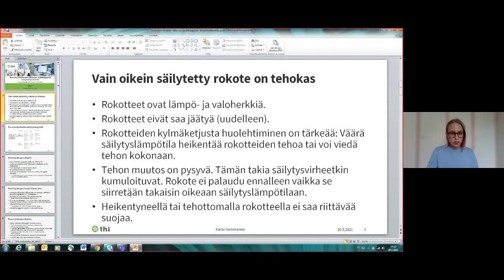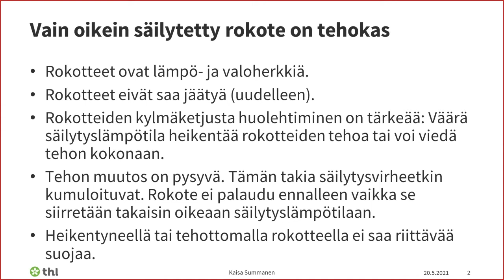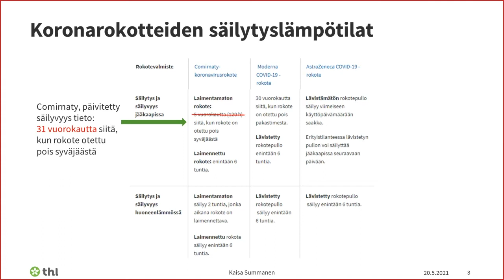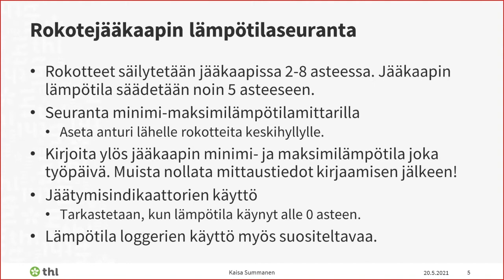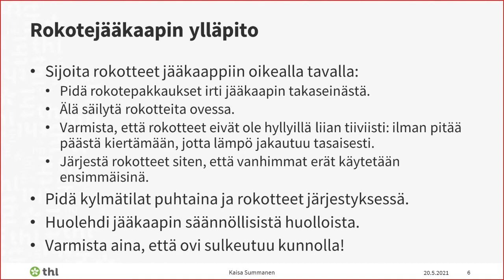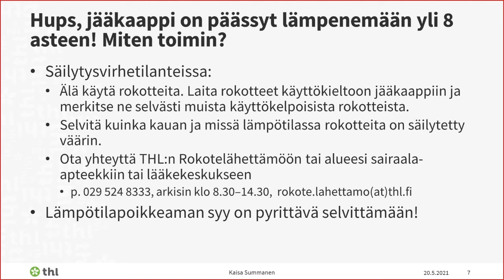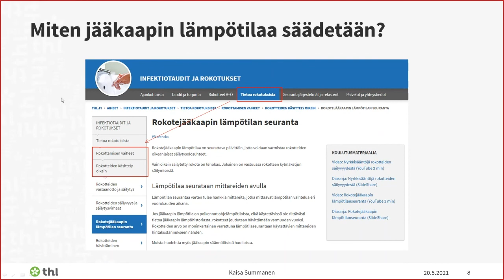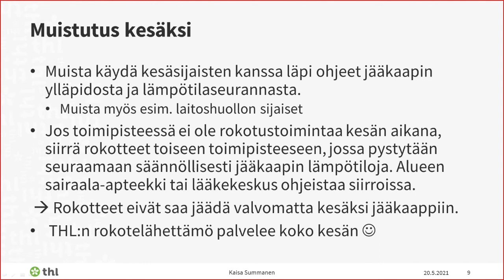Koronarokotteiden säilyvyys ja lämpötilaseuranta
Farmaseutti Kaisa Summanen